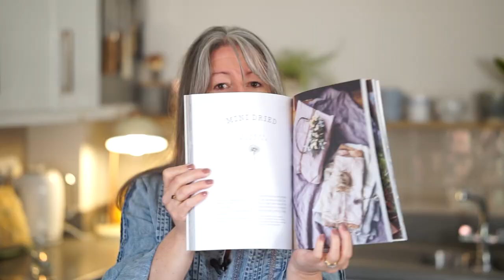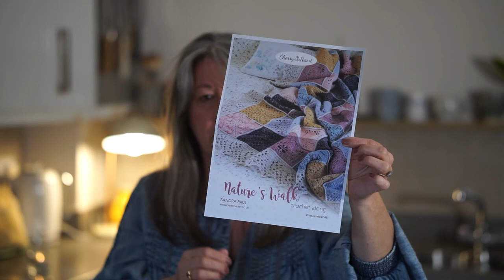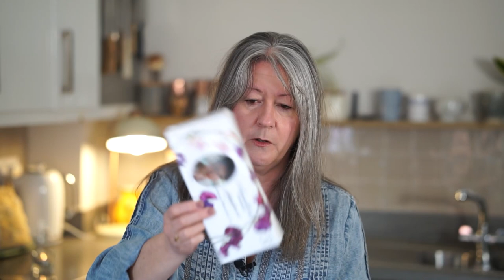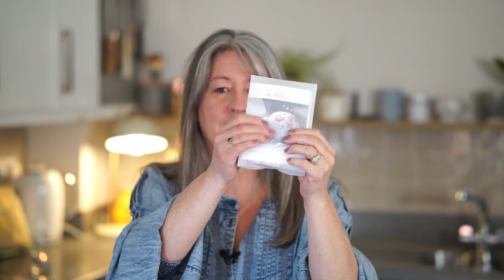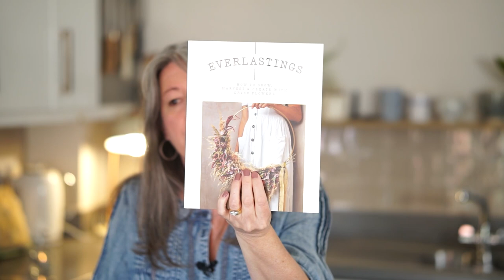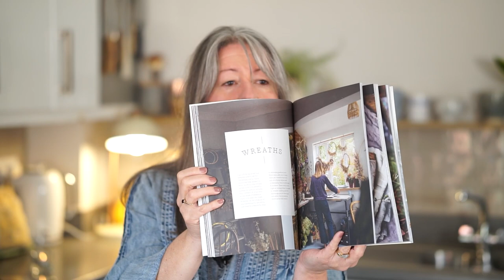The Stitchy Podcast - Vloggypod Episode 26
Thank you so much for coming to spend some time with me xx
Say hello :)...

Wafflings...

I bought my yarn from Black Sheep Wools 'Wild Hedgerow' colour pack

Exclusive guest appearance...peeking through the bannisters by Mr Tom Hanks xxx